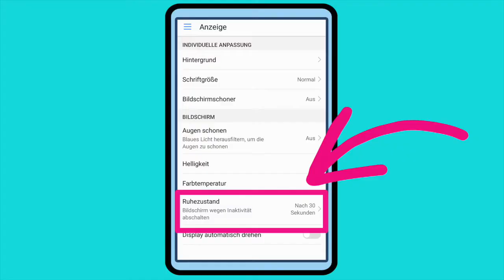Erste Frage im Smartphonekurs? Smartphonetraining für Senior*innen.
Warum schaltet sich das Smartphone immer sofort wieder ab? Diese Frage höre ich bei jedem neuen Kurs, den ich gebe. Der Bildschirm ist der größte Stromfresser am Smartphone und durch das automatische Abschalten nachdem es keine neue Eingabe mehr gibt, also niemand auf das Smartphone tippt, versucht das Smartphone Strom zu sparen.
 Die Einstellung dazu heisst:
- Ruhezustand
- Automatische Sperre
- Bildschirm-Timout
und findest sich in der App Einstellungen unter dem Punkt Anzeige oder Display. Die vom Werk eingestellte Zeit ist 30 Sekunden. Das ist für Senior*innen viel zu kurz. Es ist ganz einfach, diese Zeitspanne zu verändern, nur muss man es ja erst einmal wissen, dass das möglich ist und vor allem auch warum das so ist. Man sollte auch noch erklären, dass, wenn das Smartphone im Stromsparmodus oder Akku-Sparmodus ist, diese Einstellung sich wieder auf 30 Sekunden ändert. All das ist sofort verständlich, wenn man es einmal erklärt bekommt. Deshalb gibt es FriedeFreudeSmartphone. Hier erkläre ich all das was die Digital-Generation als Grundwissen voraussetzt.
Viele Spaß damit :)

Haben Sie noch andere Fragen rund ums Smartphone? Schreiben Sie mir Ihre Fragen und ich mache ein Video dazu in meiner Serie: Fragen zum Smartphone

Wollen Sie meinen Smartphone Kurs für Android oder iPhone Smartphones mitmachen? Klicken Sie oben auf das Logo von FriedeFreudeSmartphone. Hier sehen Sie das komplette Angebot meines YouTube Kanals.
Youtube.com/FriedeFreudeSmartphone

Sie brauchen noch das Kursbuch?
Auf meiner Webseite finden Sie den Link zum Buch.

Digitale Transformation